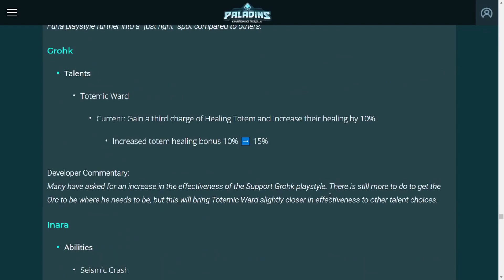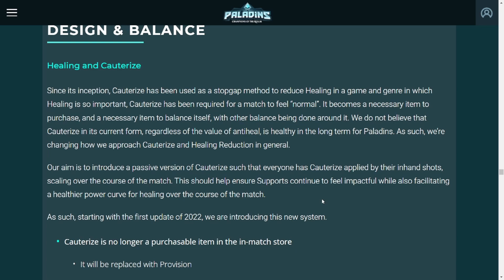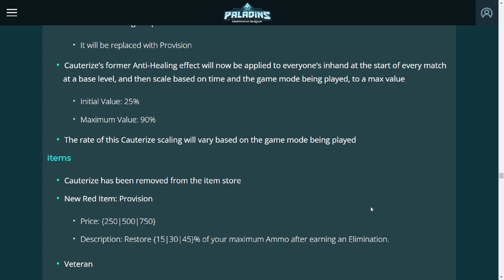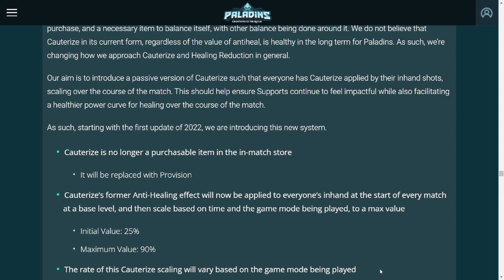CAUTERIZE IS GONE - Season 5 patch notes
They really just did about the craziest thing they could've done lol

Password (case sensitive): Tribunal